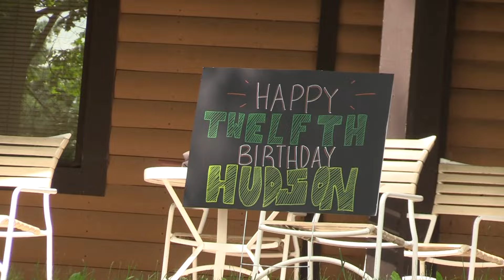Rise Up 2024 | Wednesday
Summer Camp 2024 - Rise Up
First Baptist Church of New Philadelphia, OH
Ignite & Xtreme Student Ministries